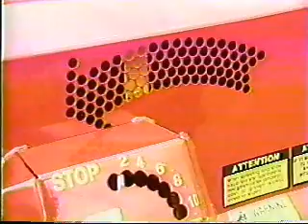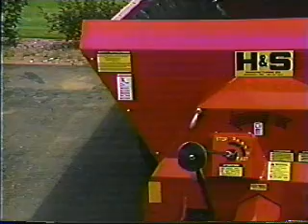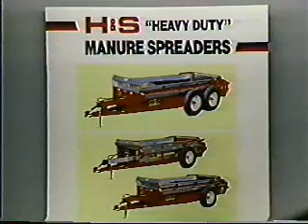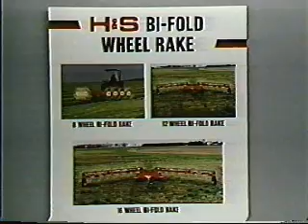H&S Manure Spreaders